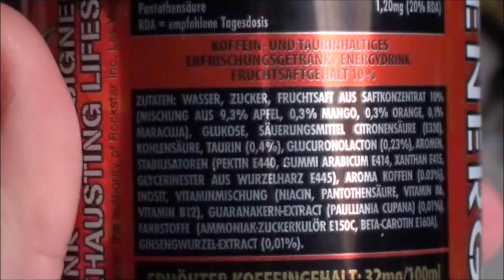Let's Test Energy! Rockstar Juiced Mango Orange Passion Fruit Energy Drink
Let's Rock! Let's Test: Rockstar Juiced Mango, Orange, Passion Fruit
Über Spenden jeglicher Art würde ich mich natürlich freuen!
Ihr kennt Produkte die ich unbedingt mal Testen sollte? Dann schreibt es einfach in die Kommentare oder schickt mir eine Nachricht!